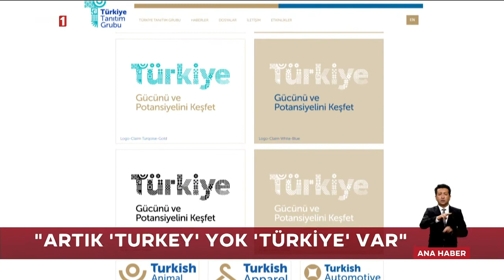Ersoy Dede İle TRT 1 Ana Haber Bülteni 14.06.2022